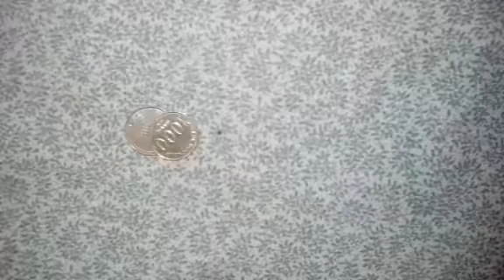Aneka sulap tangan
Sulap tangan ringan untuk hiburan